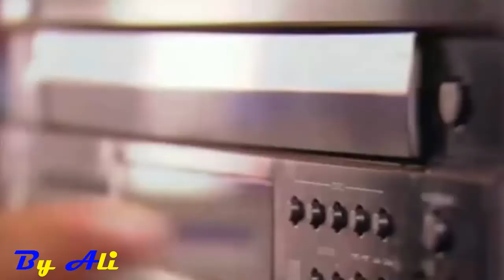Fran y Tomas,Marco y Diego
Este es mi nuevo video para celebrar hoy 4 anos  desde que abrì mi canal youtube,este es el primer video del dia que cuenta las 3 hostorias de amor de Francesca,espero que les gustarà y no se pierdan los otro 2 siempre hoy!!! besos gracias por todo de verdad,bye ali